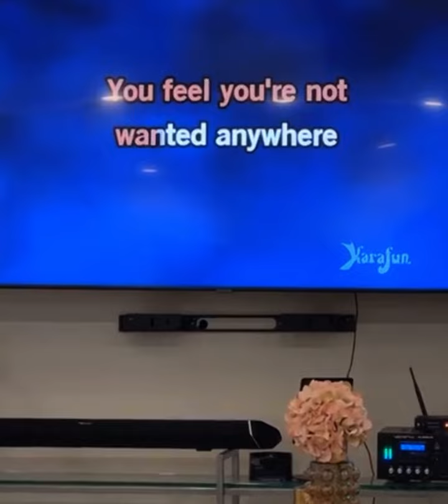Marcelito Pomoy sings Ben by younger Michael Jackson in videoke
CTTO
Tony Garcia FB